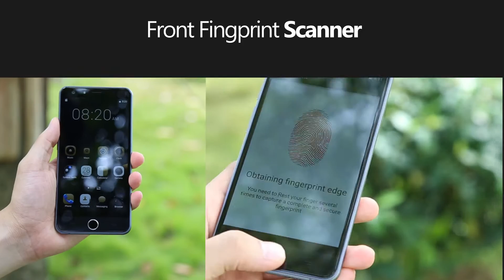ULEFONE BE TOUCH 3 Novo Touch ID smartphone efox.com.pt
3€ Cupão de desconto, limite da única encomenda mais de 80€

Características
- 5.5 Polegadas Tela, 1920*1080 Pixel
- MTK6753 1.5GHz Octa Core
- 3GB RAM + 16GB ROM
- 13 MP Câmera Traseira + 5 MP Câmera Frontal
- OS Android 5.1
- Carregamento Rápido
- Rede: GSM 850/900/1800/1900MHz, WCDMA 850/900/1900/2100MHz, FDD-LTE B1/B3/B7/B20, Suporte 2G & 3G & 4G LTE Network